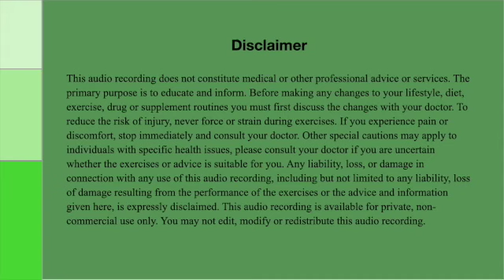The Easy Breathing Set : 10 minute Buteyko exercise to reduce anxiety and calm your breathing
If you are anxious about your breathing or uncomfortable with holding your breath then listening to the Buteyko Breathwork Easy Breathing Set is a good place to start. This relaxing 10 minutes will transform your mood, improve perspective and help you to face life's challenges. The relaxation involves tensing and relaxing the muscles.

As you become more confident you can move on to different Buteyko Breathwork Sets, all are designed to retrain your breathing and develop a good, healthy breathing pattern.
If you are working with a Buteyko teacher they’ll advise you, otherwise you may need to experiment and find the Set that most increases your Control Pause.

1. The Mild Air Hunger Set which may be particularly helpful if you regularly experience breathlessness and it should be practised between 3 and 5 times each day.
There are two audio talk throughs available , one for people with a Control Pause of less than 15 seconds and a second for people with a Control Pause of 15 seconds and over.

A quiet nose breathing walk each day can gradually increase your fitness and improve mood.

This SET involves taking 100 short breath holds throughout the day, it’s useful for busy people who don’t have time to practise the full Buteyko Sets.
It’s also probably the best option for you if you’ve discovered that you have a low Control Pause and want to try to improve that. But you’re not suffering from any breathing problems. Have a look at the Fast Track Set 100 breath holds video

 MIX AND MATCH You can Mix and Match the Sets, for example practise the Fast Track Set at work, the Steps Set over the weekend and the Easy Breathing Set before sleeping.

It's easier to learn with an experienced Buteyko teacher.